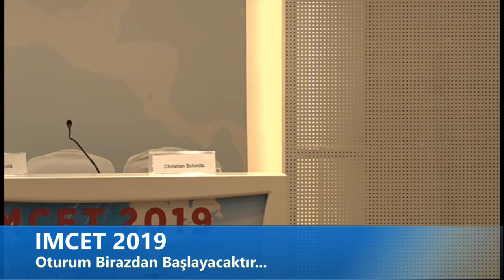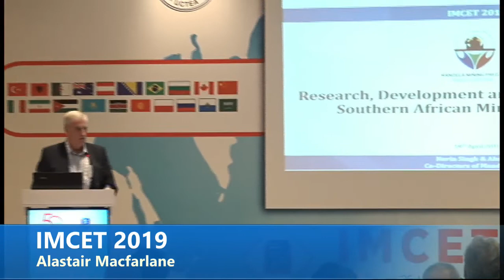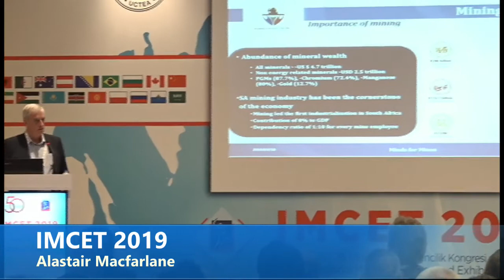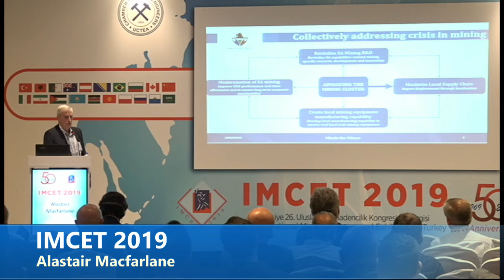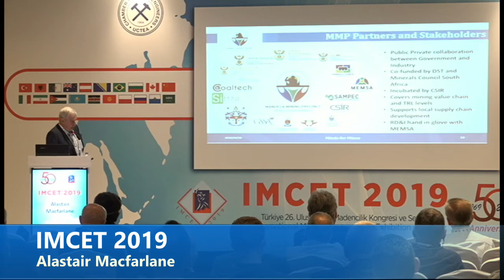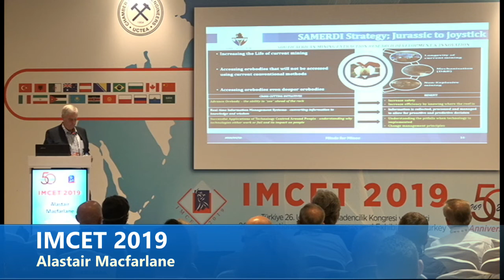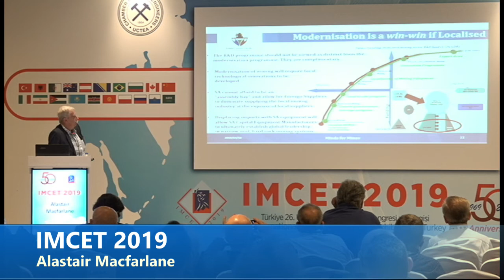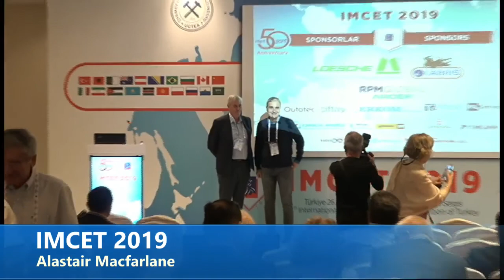IMCET 2019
IMCET 2019 Çağrılı Konuşmacı Luis Marcelo Tavares

(Proses Modell)